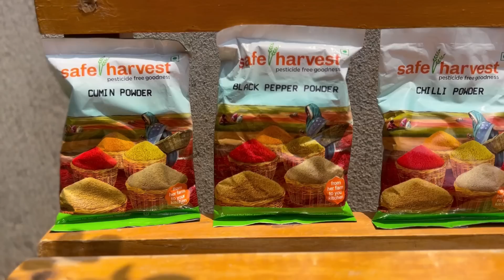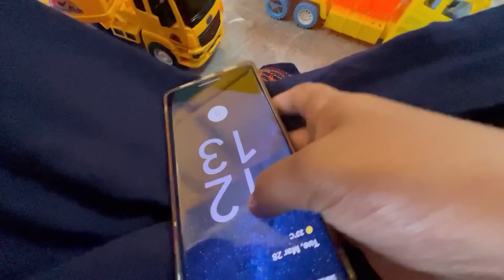My busy working day vlog !!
To buy Pimpom Paati Hair Oil